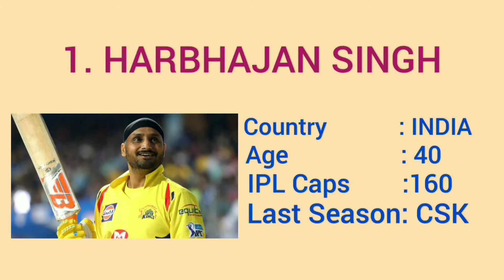IPL 2021 AUCTION| BASE PRICE ₹2 CRORES